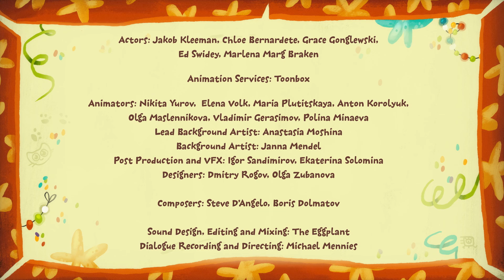كيت و كيت, رحلة سفاري مزعجة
كيت وكيت يذهبون في رحلة سفاري لالتقاط صورة للقرد المتسلل.
goo.gl/kF3qh8

القطة الصغيرة وكيت هي القطط العادية. لكن عندما يقفزون إلى صندوق سحري مع ألعاب ، يتغير كل شيء! إنها جزيرة عنبية رائعة ، معرض فني ، قلعة من القرون الوسطى ، حديقة تزلج ، هذا العالم الرائع مع التقلبات المدهشة! تشرع كات وكيت في كل أنواع المغامرات ، وبعد ذلك سيتعلمان كيفية القيام باختيار مستقل ، لتمييز الصالح من الشر ، أن يكونا صديقين وأن يتشاركان ، ليقولا "شكراً" ، أن يذهب إلى الفراش في الوقت المناسب والكثير أكثر من!